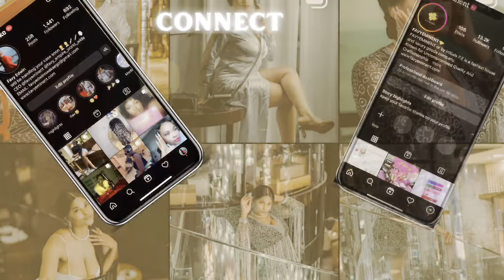CHINA VLOG| BLACK GIRL GETS A SILK PRESS FROM A CHINESE SALON| TYPE 4C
Hey guys! I hope this video helps you ❤️

Products from FAVYEMINENT on instagram

Sharing this video would also mean a lot to me.
I will be posting more videos soon so turn on your notifications